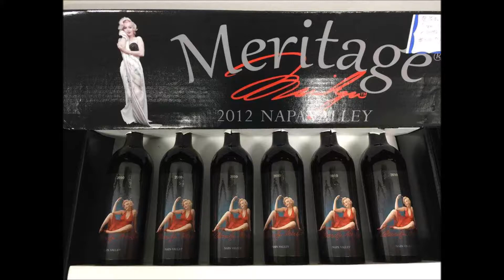Monroe Wines Advertisement short 1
Volare by Dean Martin
Song is not intended to take credit for creation of Volare, rather to promote the values behind Dean Martin's songs and Monroe Wines